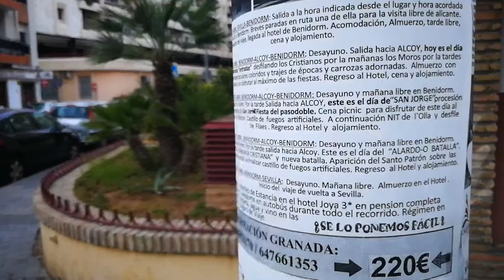Test vídeo Huawei P10 Plus 1080 60fps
Toma al atardecer